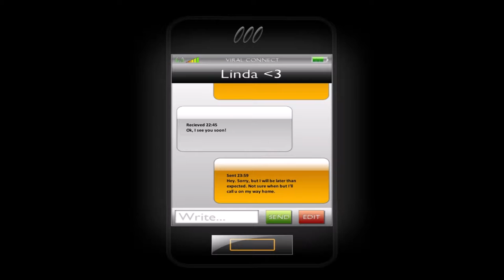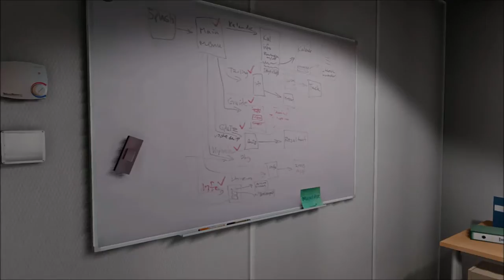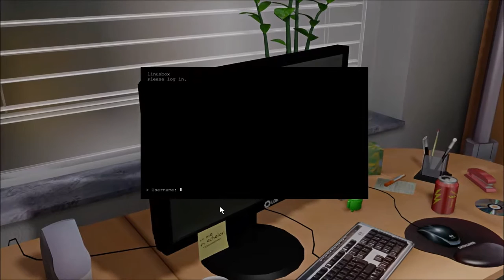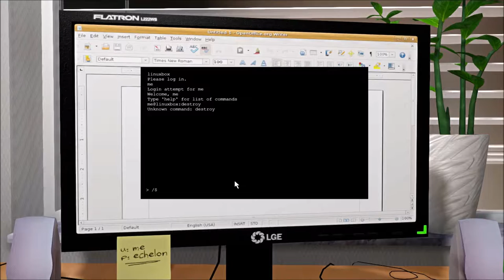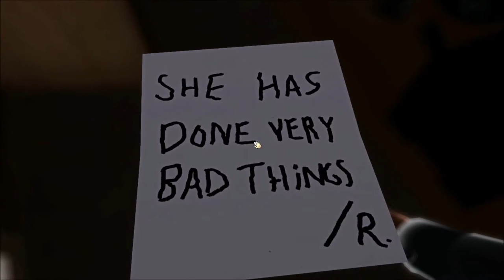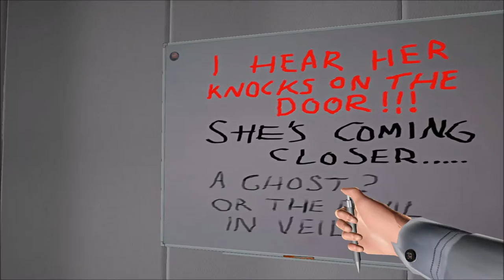I HATE HORROR GAMES: Messenger Plays: One Late Night #1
WHAAAAT IS UP GUYS!?! It's the Messenger here coming at ya with some new vidjah geymz! Tonight, I play some Horror Indie games. I hate balloons. :D

Shout-out to Rey and Steffi! Thanks for all the love and support ;-;

(/^~^)/ BOOP! \(^~^\)